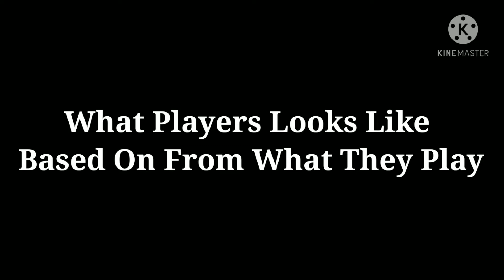What Players Look Like Based On From What They Play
Btw im superstraight